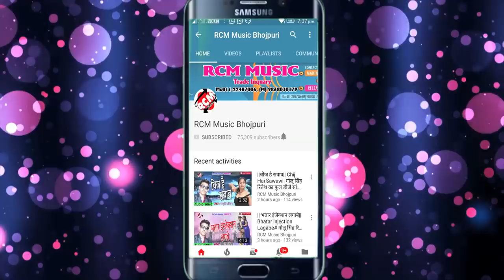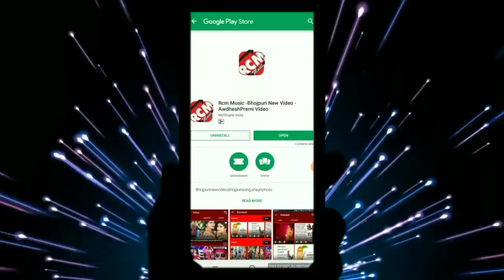Firoj Diwana का 2019 का फाडू सांग || ओठलाली के दाँत से कटाली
Title: Jaan Ke baratiya
Singer: Firoj Diwana
Lable: RCM Music
Lyrics: Firoj Diwana
Video Director:
DOP: